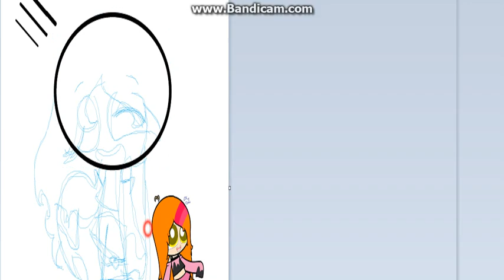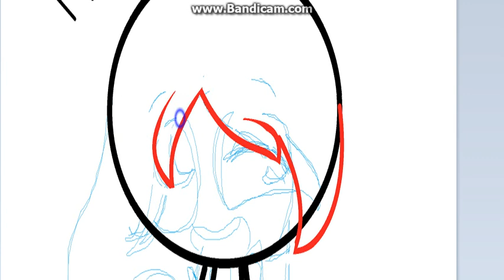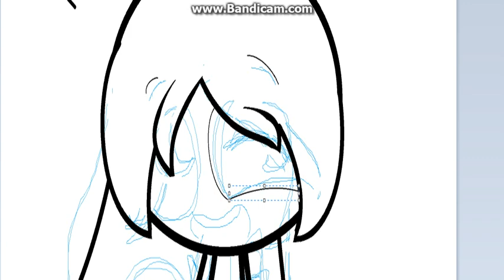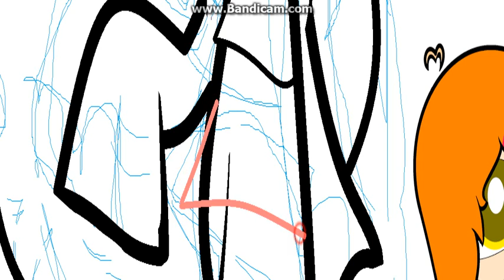RQ:ღYael loveღ speedpaint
RQ open

collab open